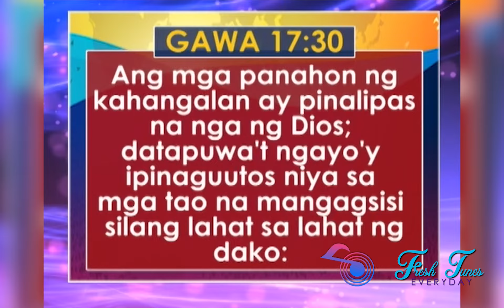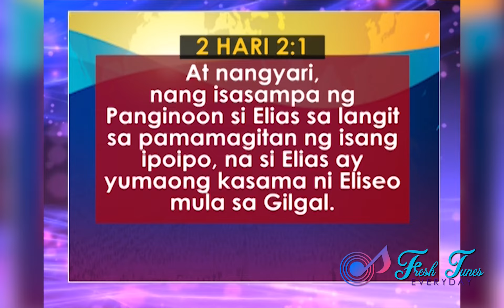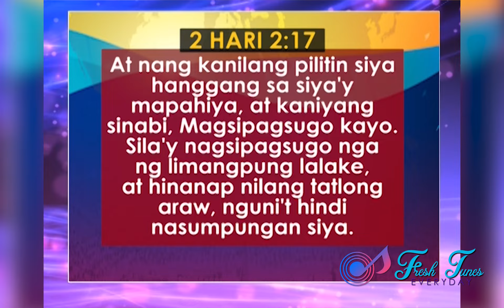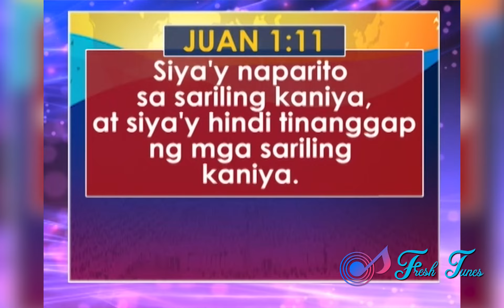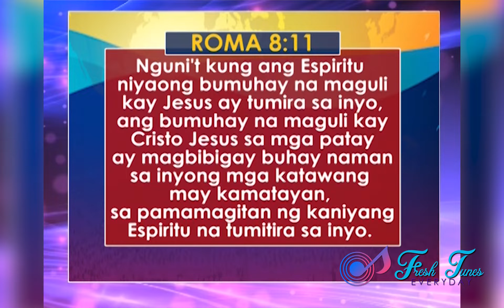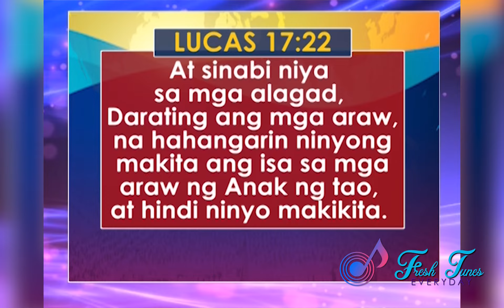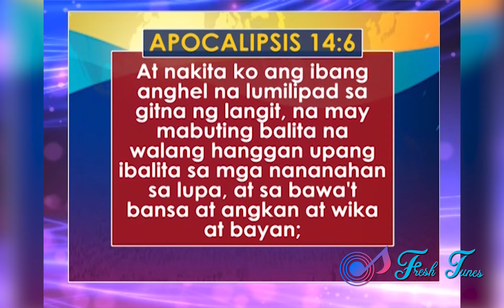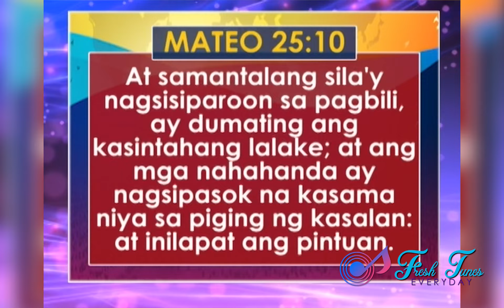ANG IKALAWANG PAGBABALIK NG PANGINOONG JESUCRISTO by Pastor Apollo C. Quiboloy